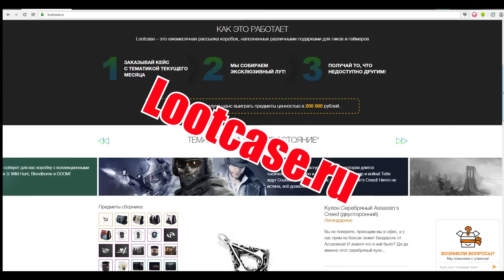Fallout 4 "Консервы с сюрпризом " (31)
В виде говна